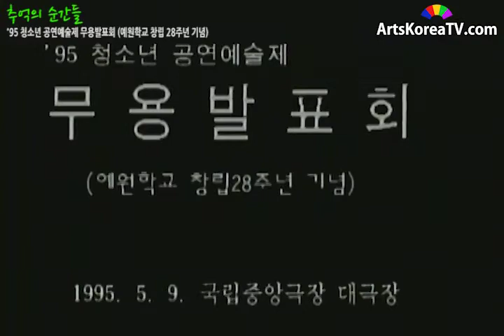추억의 순간들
행사: '95 청소년 공연예술제 무용발표회 (예원학교 창립 28주년 기념)
일시:19950509
장소:국립중앙극장 대극장
출연:예원학교